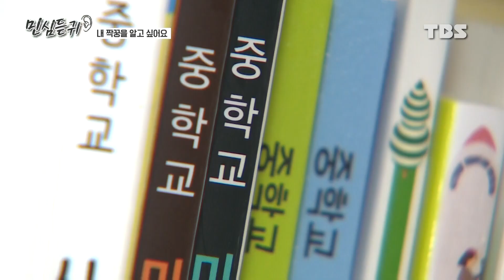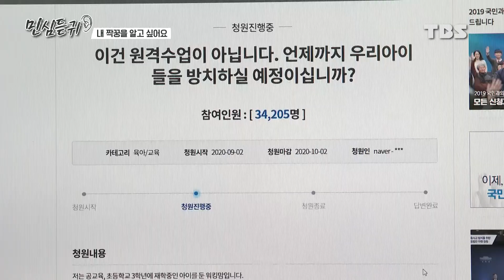[TBS 뉴스] [민심듣귀] "내 짝꿍을 알고 싶어요"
아이들이 꿈을 키우는 서울의 한 학교입니다.

코로나19 이후 여러번 열고 닫혔던 교문이
다시 이렇게 또 열렸습니다.

사회적 거리두기가 완화되면서
오늘부터 수도권 학생들의 등교 수업이 다시 시작됐는데요.

민심을 듣는 귀, [민심듣귀]
오늘은 등교 수업이 시작된 그 현장,
그리고 아이들과 학부모들의 목소리 취재했습니다